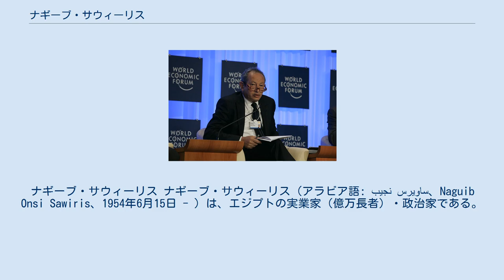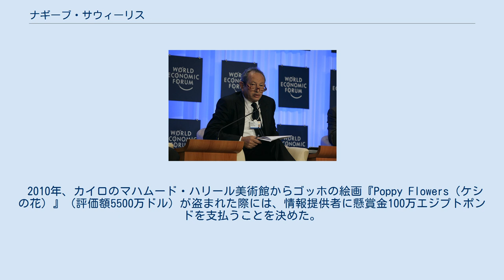ナギーブ・サウィーリス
ナギーブ・サウィーリス ナギーブ・サウィーリス（アラビア語: نجيب ساويرس‎、Naguib Onsi Sawiris、1954年6月15日 - ）は、エジプトの実業家（億万長者）・政治家である。
日本メディアなどでは、ナギブ・サウィリス、ナギーブ・サウィリスとも表記される。
 現在は、自身が新設したオラスコム・テレコム・メディア・アンド・テクノロジー（OTMT）という、携帯電話通信系持株会社の会長を務める。
 また、2011年4月3日に発足した自由エジプト人党の創設者でもある。
 父は、コプト・キリスト教徒のオンシ・サウィーリス。
建設会社（1950年に設立）を母体にオラスコム・グループ（Orascom Group）は、エジプト最大の民間企業グループとして成長を果たした。
長男であるナギーブはオラスコム・テレコムの会長を務めた。
次男サミーフ・サウィーリス（1957年生）はオラスコム開発会社の、三男ナーセフ・サウィーリス（1960年生）はオラスコム建設の、それぞれトップを務めてきた。
 2010年、カイロのマハムード・ハリール美術館からゴッホの絵画『Poppy Flowers（ケシの花）』（評価額5500万ドル）が盗まれた際には、情報提供者に懸賞金100万エジプトポンドを支払うことを決めた。
 かつての金正日や張成沢と会見するなど北朝鮮の最高指導部と関係を持ち、Koryolinkや平壌の柳京ホテルへの投資でも知られた。
 エジプト有力紙「アル＝マスリ・アル＝ヨウム」の出資者の一人であり、衛星テレビチャンネル「OTV」及び「OnTV」の創設者でもある。